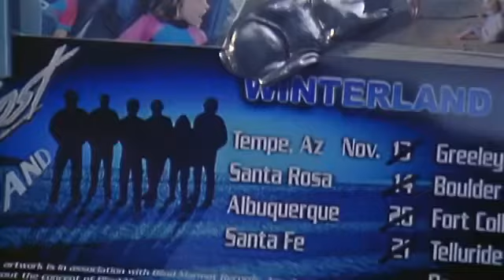Jack Frost - comedy - fantasy - 1998 - trailer